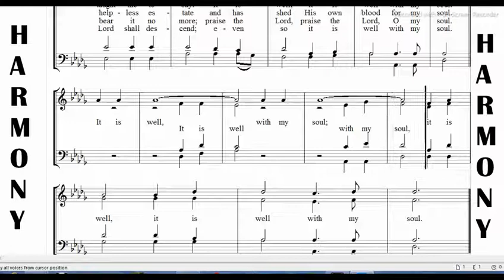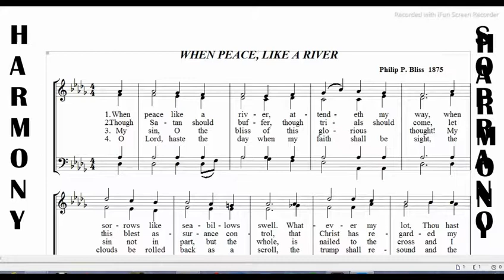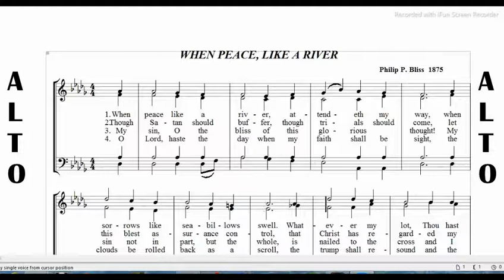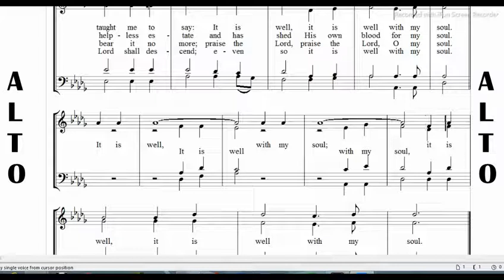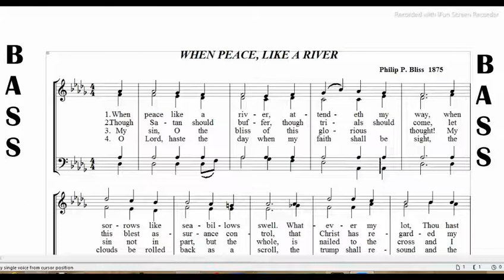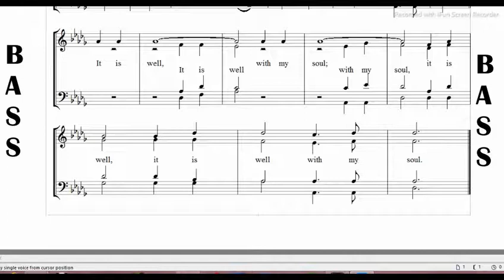WHEN PEACE LIKE A RIVER IT IS WELL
Learn your voice at your comfort